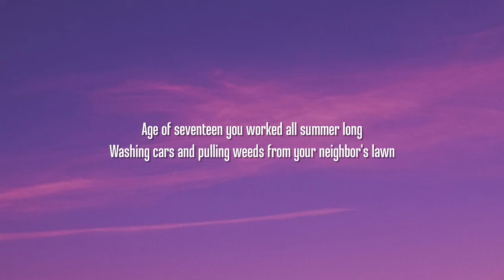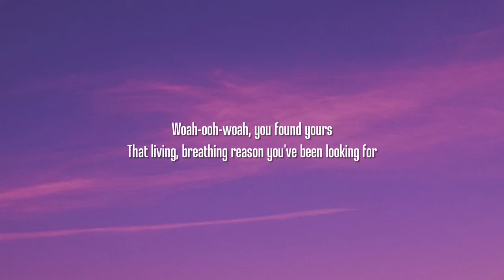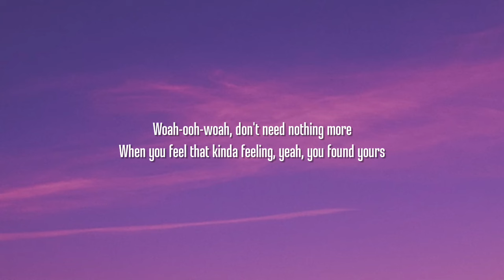Luke Combs - You Found Yours (Lyrics)